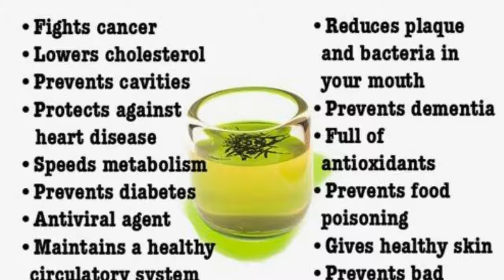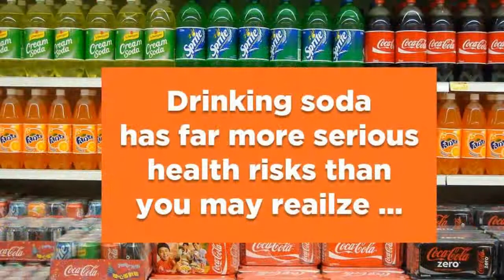Kiya Chai Waqai Rung Kaala Kar Daiti Hai ||Does Tea Make Your Skin Darker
Since generations it has been believed that drinking more tea will result in a darker skin tone .Today in this video i tell you actual reason that make your skin or complexion dark .Common day to day problems like anxiety,stress or some physical problem  can cause change in the skin tone and may be easily confused with tea
THANKYOU